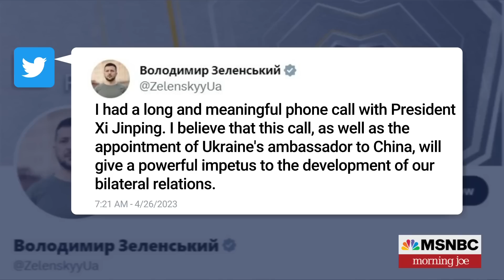Zelenskyy has 'long and meaningful' call with China's president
Ukrainian President Volodymyr Zelenskyy and China's President Xi Jinping had their first phone conversation since the start of the war in Ukraine. Zelenskyy characterized the call as 'long and meaningful'.